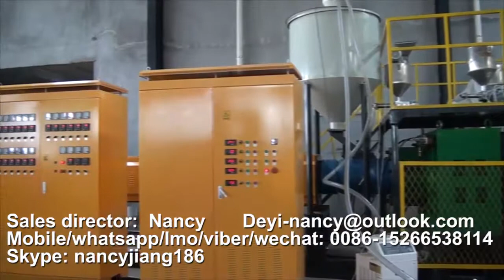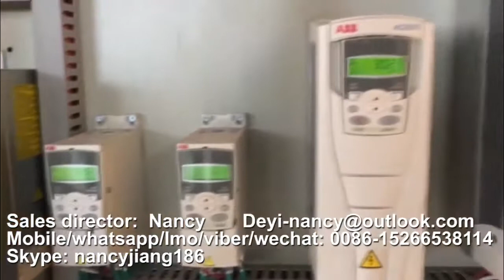EPE foam machine manufacturer, EPE Foam sheet Extrusion making machine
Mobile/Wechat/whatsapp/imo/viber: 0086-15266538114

EPE foam sheet extrusion machine can make different foam sheet width and thickness according to customer requirement. Meanwhile, it can also make foam pipe, foam net, foam rod, foam profile and so on through changing mould and machine parts.
The foam sheet has the features of dampproof , shockproof, soundproof, heat preservation and good plasticity. After laminating, the foam sheet will get high dampproof performance. This products are mainly used for placing under floor.